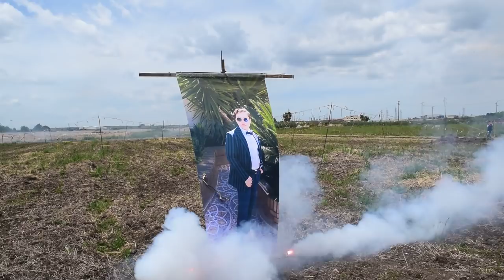Batteria alla bolognese Pirotecnica Chiarappa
Spettacolo di batteria alla bolognese per Prima Comunione di Claudio Infante.